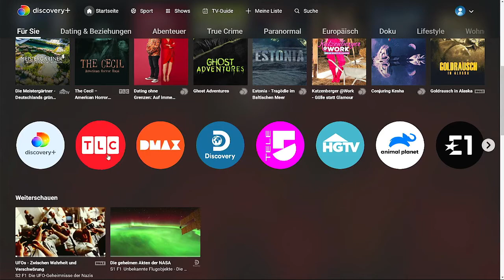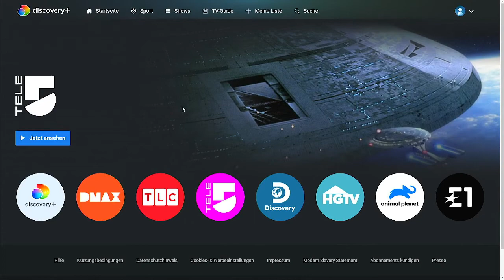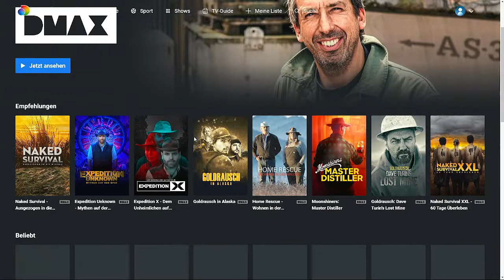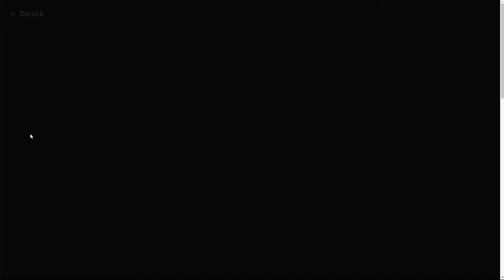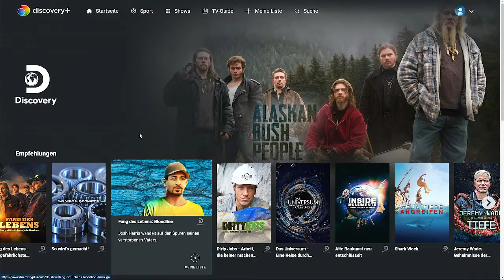Discovery Plus Germany Channels